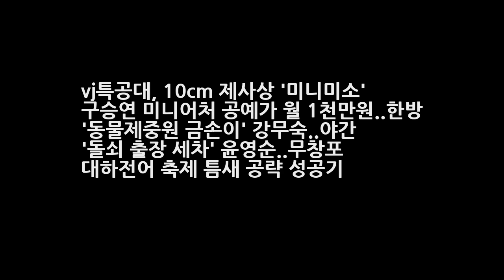vj특공대 10cm 제사상 미니미소 구승연 미니어처 공예가 월 1천만원..한방 동물제중원 금손이 강무숙..야간 돌쇠 출장 세차 윤영순..무창포 대하전어 엔터테인먼트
vj특공대 10cm 제사상 미니미소 구승연 미니어처 공예가 월 1천만원..한방 동물제중원 금손이 강무숙..야간 돌쇠 출장 세차 윤영순..무창포 대하전어 축제 - 인생 2막 틈새 공략 성공기 - 10월 13일 밤 10시에 방송되는 KBS2 에서는 틈새시장을 공략 대박을 거둔 사람들을 만나봤다. 수십 가지의 음식이 올라간 제사상이 있다?! 이 특별한 제사상을 차린 주인공은 바로 미니어처 공예가인 구승연 대표!
마리텔 하현우 그림실력 공개 결혼 이상형 여자친구 목덜미가 예뻐야 고백  엔터테인먼트:
[★밤TView]라스 이문세X이적X자이언티 입담까지 감미로워- 스타뉴스  엔터테인먼트:
염소 소통능력 개만큼 뛰어나다 연구결과 발표 똑똑하고 사랑스러운 애완동물  엔터테인먼트:
캠핑카 증가 10년 새 20배 등록대수 증가 지난달 6768대 인구 500만 명 발표  엔터테인먼트: